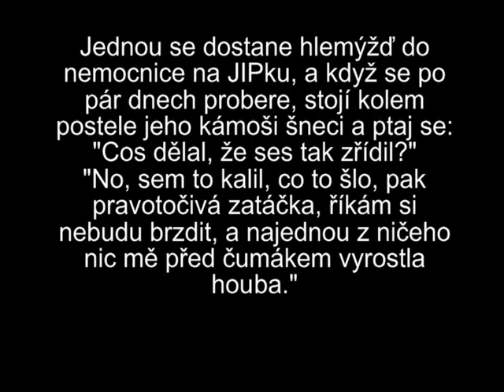winter fun 333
jezdeni v zime na motorce je nekdy o uzeh motoru :-)